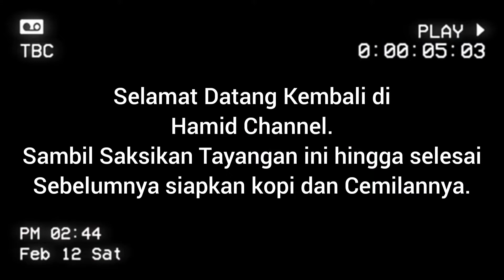Kecubung Kalimantan Kategori Langka Aneka Jenis Dan Aneka Warna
Kecubung Kalimantan Aneka Jenis Dan Aneka Warna Kristal